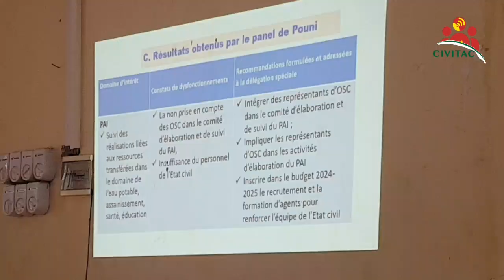Burkina/Gouvernance locale : À la découverte du rôle des panels de contrôle citoyen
Le Laboratoire Citoyennetés, dans le cadre de la mise en œuvre du programme d'appui à la décentralisation et à la participation citoyenne (DEPAC), a mis en place des panels de contrôle citoyen dans ses communes partenaires. Ces panels sont des groupes de travail et de veille citoyenne qui sont constitués d'organisations de la société civile (OSC).

Reportage réalisé par Aziz KABORE